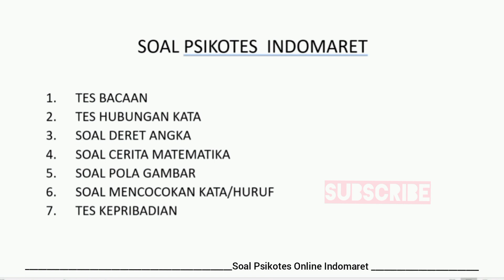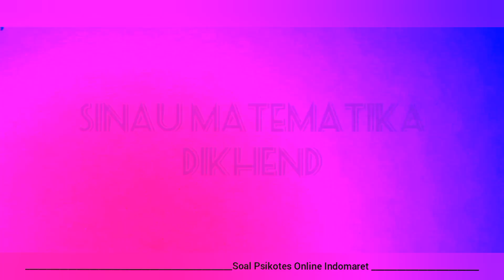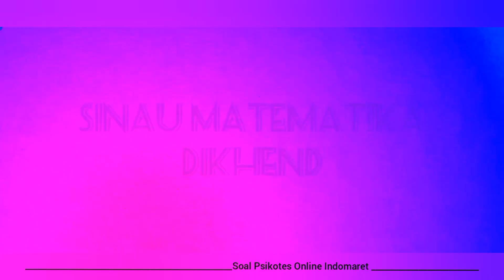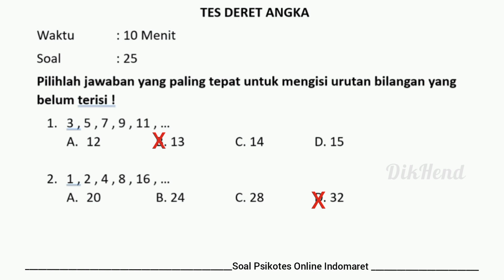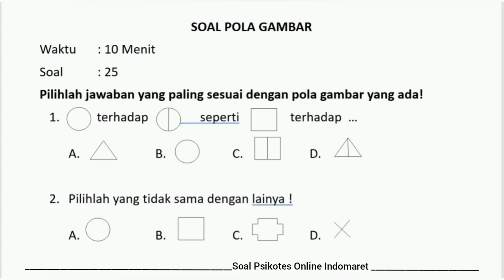Psikotes Online Indomaret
video contoh soal tes psikotes online di indomaret(kisi-kisi soal tes psikotes online)
semoga bermanfaat